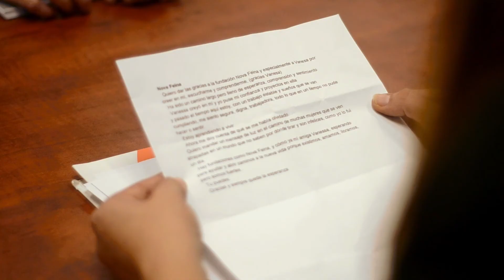María y Nova Feina: una historia de inclusión sociolaboral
🙋 ¿Quieres conocer una historia real con final feliz?🙍‍♀️

La protagonista es víctima de violencia de género y de la exclusión social. Una mujer maltratada que un día abre una puerta: la de Fundación Nova Feina.

Allí encuentra apoyo personal y profesional. Se forma , crece, recupera la ilusión, las fuerzas, aprende un oficio y empieza una nueva etapa.

//Por respeto a la privacidad de María se han ocultado aspectos de su identidad con el fin de impedir su identificación.//